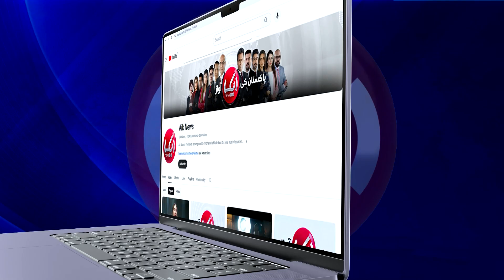Rana Sanaullah Reacts To Justice Mohsin Kayani Remarks Over Poet Ahmad Farhad's Missing | Aik News